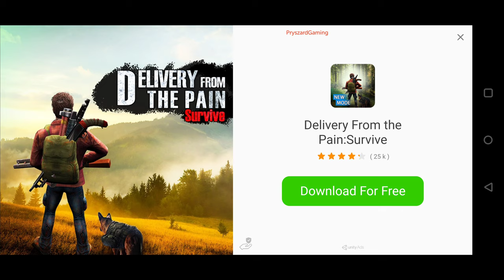Battle Cow Unleashed - Gameplay Walkthrough Part 1 (Android)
TapCheat,Tap Cheat,

pryszard gaming